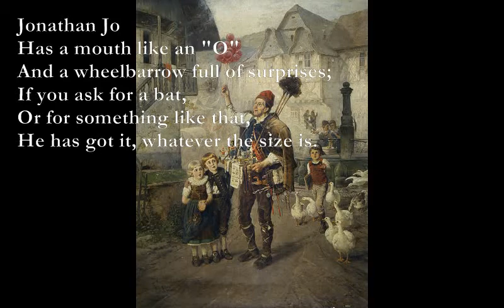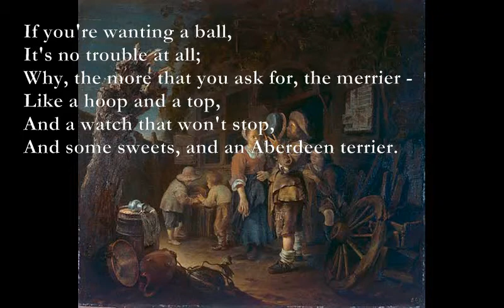Jonathan Jo [AA MILNE poem set to music]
Jonathan Jo

Bb F
Jonathan Jo
C Gm
Has a mouth like an "O"
Eb Bb C7
And a wheelbarrow full of surprises;
Eb F
If you ask for a bat,
Gm Bb
Or for something like that,
Eb F Dm
He has got it, whatever the size is.

C
If you're wanting a ball,
Gm
It's no trouble at all;
Why, the more that you ask for, the merrier -
C
Like a hoop and a top,
Gm
And a watch that won't stop,
Eb F G7
And some sweets, and an Aberdeen terrier.

Am Em
Jonathan Jo
Am Em
F C G
But this is what makes him so funny:
Gm
If you give him a smile,
Dm
Only once in a while,
Eb Bb C7
Then he never expects any money!